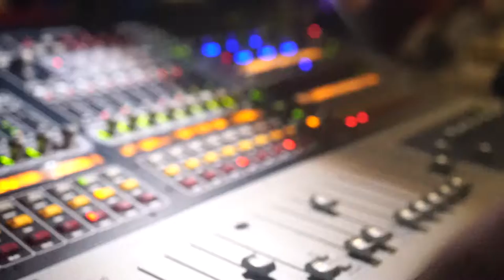Tobe Nwigwe Concert- Rise Up Festival- Saint Louis